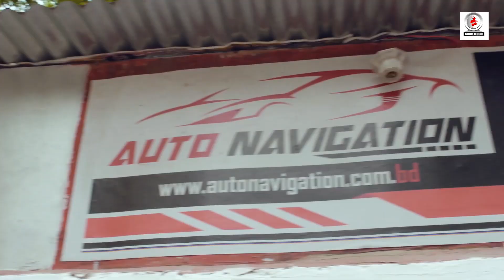গোয়েন্দা পেয়ার চাচার দামী গাড়ি খালি আটকায় যায়। নাটকঃ বাড়াবাড়ি 2 much